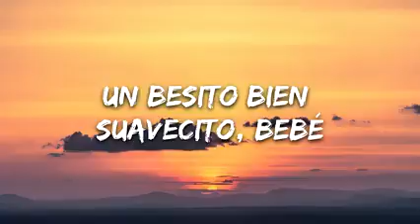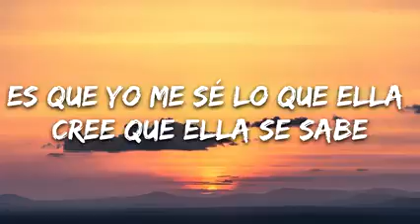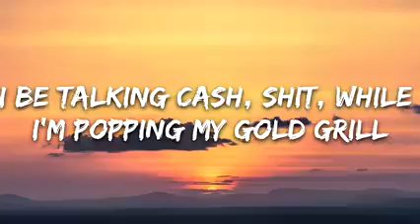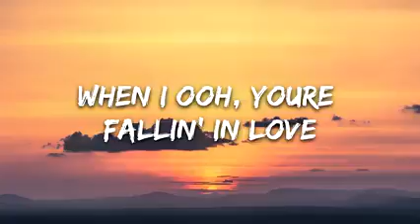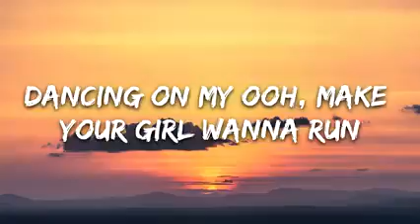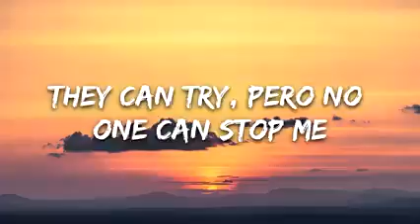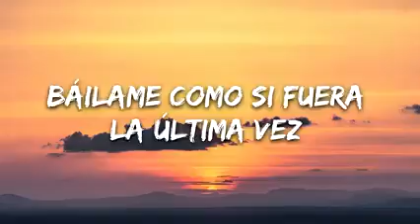dj snake_ Selena Gomez- taki taki ( lyrics)